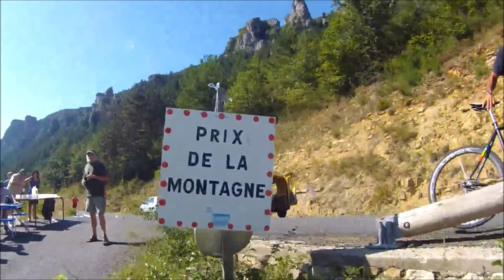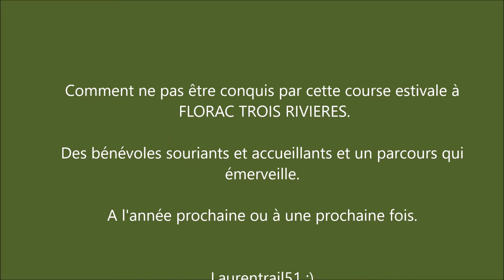Florac Trois Rivières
Course sur route et chemins. 12,4 km et 400 m de D à Florac Trois Rivières (48). Une belle découverte pour moi pendant mes vacances dans les Cévennes. Merci à tous les organisateurs et à tous les bénévoles.